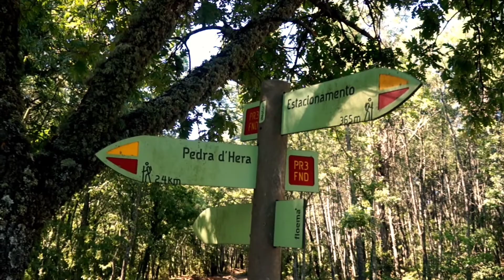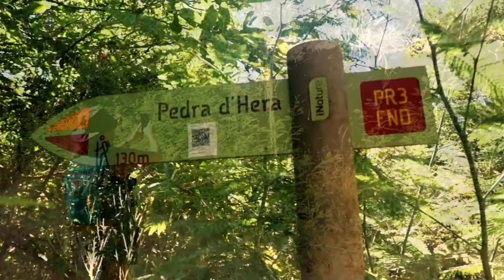PR3 FND Rota da Pedra D´Hera. Fundão. Castelo Branco